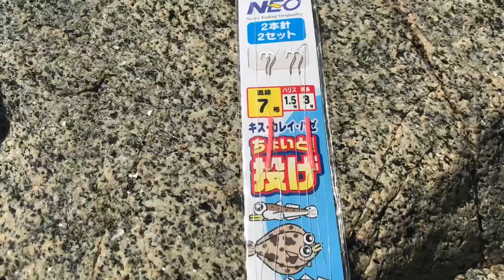台風前のロックな投げ釣りで釣れたのは？三河湾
台風前のロックなキス釣り 三河湾です。
シロギス、投げ釣り、ちょい投げ、ハゼ釣り

□使用BGM

・魔王魂